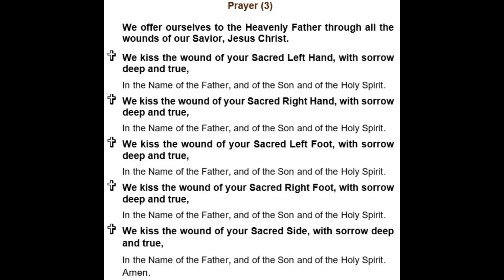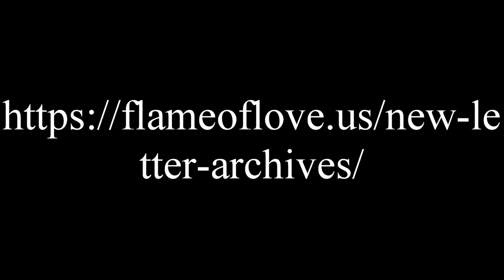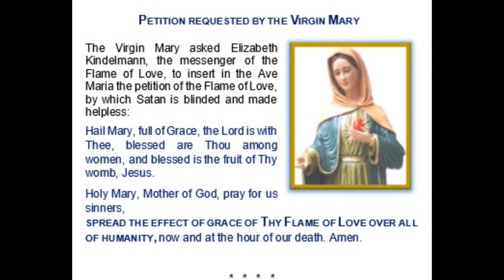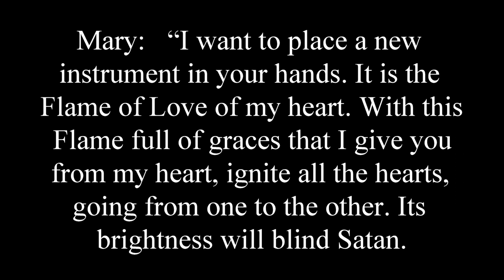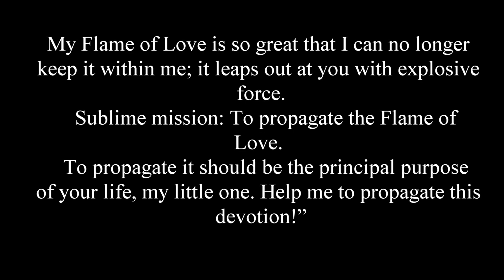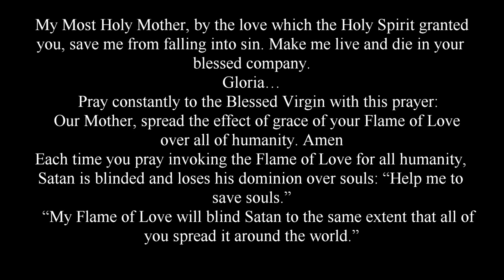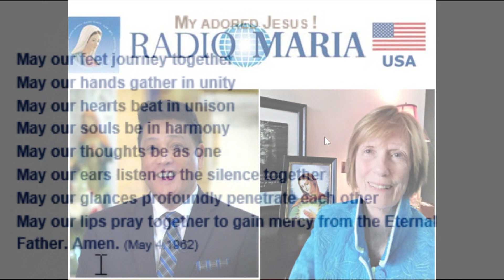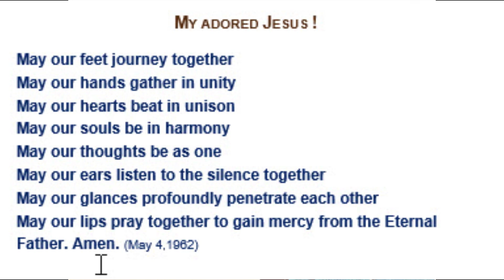Dr. Antone interviews the US National Director, Eileen Piergiovanni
LISTEN as Dr. Antone interviews the US National Director, Eileen Piergiovanni. She will share the history of the Flame of Love Movement in the US and how it spread rapidly in the US and worldwide.